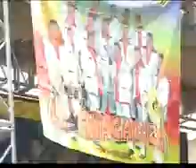Sabado de gloria 2009--Zaca Zaca La Autentica Patrimonio Zacatenano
Uf uf uf uf
ya viene jeje
tengo miedo
ahi esteremos
pa irmos a pistear
yeA!!